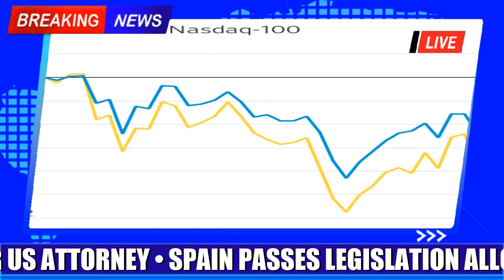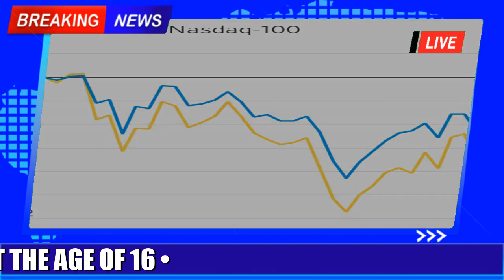Stock futures are flat Tuesday night following a selloff fueled by Powells comments Live updates